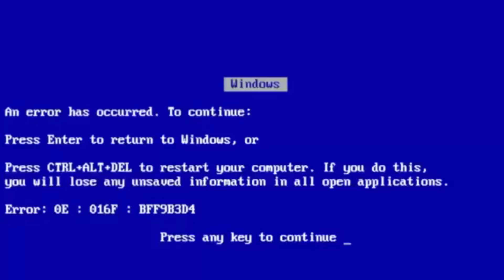RESIDENT EVIL 7 - O RETORNO DO TERROR À FRANQUIA RESIDENT?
-- Resident Evil VII está chegando, e nesse vídeo falamos sobre as principais polêmicas envolvendo o jogo e tudo que você precisa saber pra decidir se vai ou não comprar o game.
Espero que curtam esse quadro de análise pré-lançamento do game.

Receba notificação de novos vídeos e lives no browser da internet

Resident Evil VII vai valer a pena?
Resident Evil VII Vale ou não a pena? prontoprojogo lepstation lepsgo .